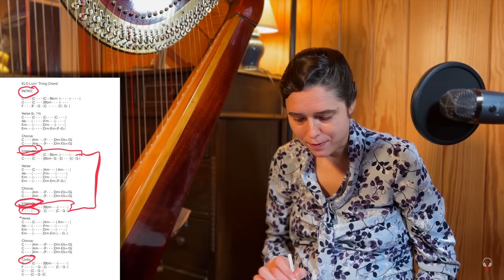Electric Light Orchestra, Livin’ Thing - A Classical Musician’s In-Depth Analysis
You’ll be interested to hear how my impressions and feelings about this song developed and adjusted as I spent time diving deeper into it. Join me as I tear it down to its fundamental compositional elements. And let me know if you think my conclusions match your experience and enjoyment of the song!